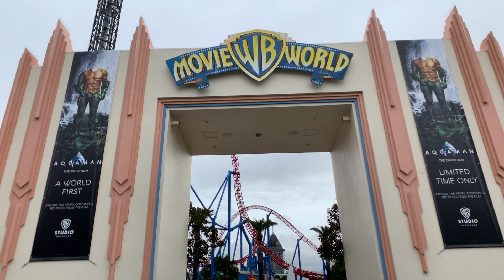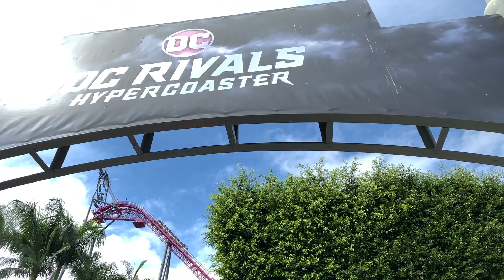{ENG SUB} 호주 최고의 테마파크 Movie World 🎡🎢🎠 / Going to the Best Theme Park in Australia!